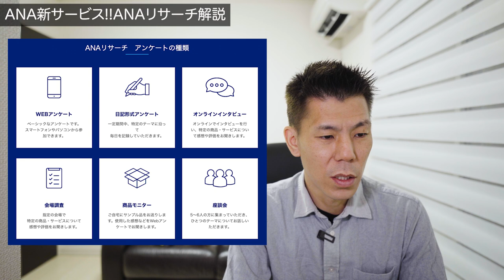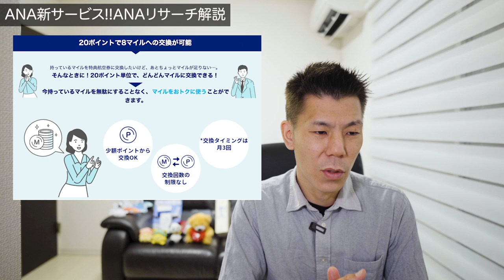【速報】ANAの新サービス・ANAリサーチ解説!!これは・・・ポイントサイト??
ANAの新サービスがANAリサーチが発表されたので解説していきたいと思います。

3ヶ月以内に30万円のカード利用で10,000P
3ヶ月以内に45万円のカード利用で20,000P
6ヶ月以内に75万円のカード利用で25,000P

合計70,000P

3ヶ月以内に30万円のカード利用で30,000P
3ヶ月以内に75万円のカード利用で35,000P
6ヶ月以内に150万円のカード利用で90,000P

合計200,000P😳

番号　00059449

☑️使用機材